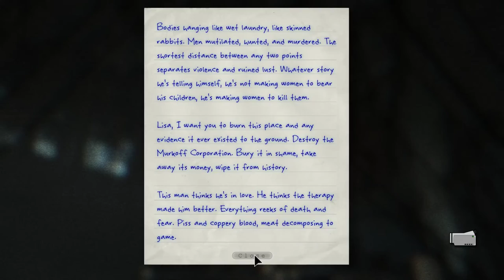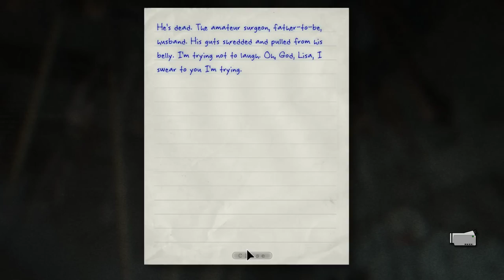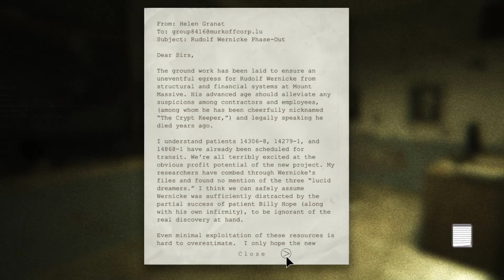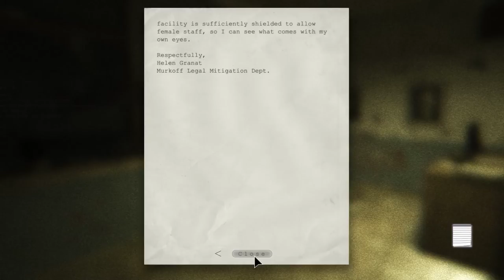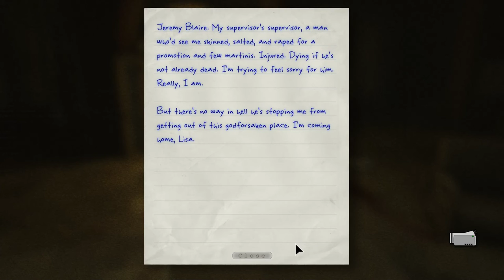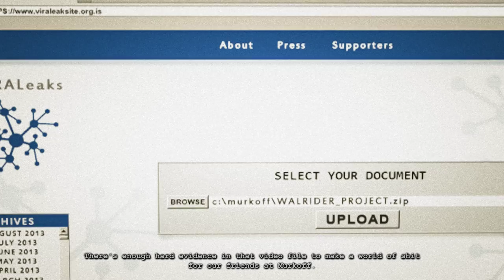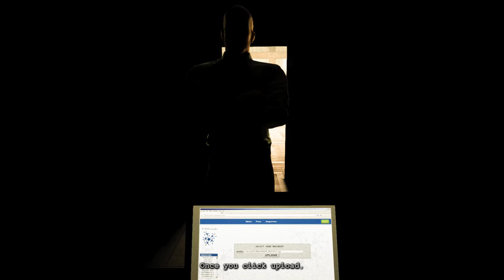Outlast: Whistleblower [5F] Parallel Execution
It's pretty cool how it ties in with the events of the main game. This felt like a strong continuation of the gameplay of the main game, but for some reason it didn't really scare me, while in my original playthrough of Outlast proper I was terrified, and had to cheat to increase the night mode brightness. I'm not sure if I've become inured to this brand of horror games, or this was less scary.

Probably the former, but it was still an enjoyable playthrough.